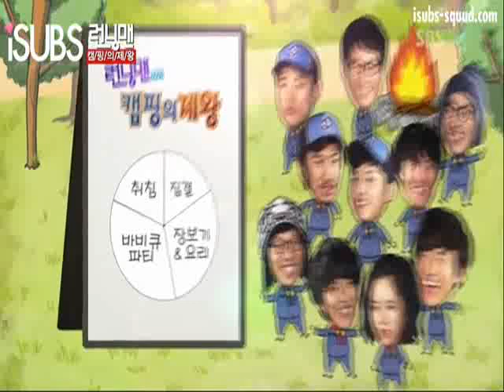[CUT] Yonghwa and Gwangsoo being funny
LOL Gwangsoo look like Avatar and Yonghwa's accent is so cute :-)

Contenu audiovisuel administré par
SBS ContentsHub